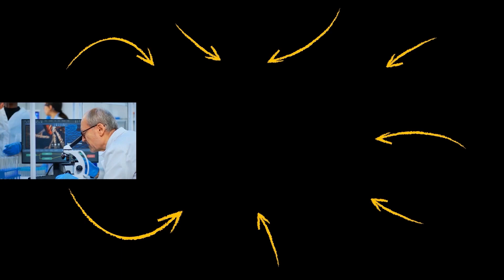¡ESTA es la Fórmula para Alcanzar el ÉXITO y Hacerse RICO! | Tony Robbins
✎ ¡En el vídeo de hoy aprende la fórmula para alcanzar el éxito y hacerte rico de Tony Robbins! Obtendrás consejos de experto para alimentar tu mente con éxito.

✎ Tony Robbins es el estratega de vida y negocios #1 del mundo de quien Oprah dijo "¡Nadie puede motivar como este hombre!". Pasó de crecer en un entorno caótico y abusivo, irse de casa a los 17 años y trabajar como conserje, a proporcionar agua a 250.000 personas al día en la India, ganar 6.000 millones de dólares en ventas anuales ¡y asesorar a presidentes!

Mucho amor,
Evan